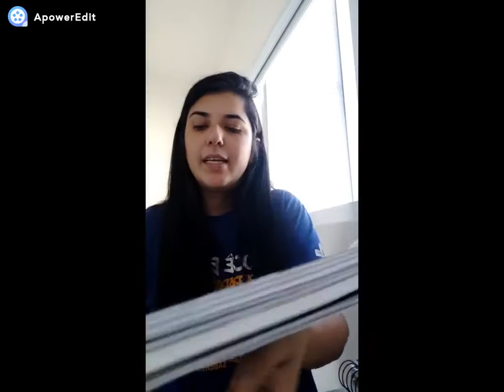Filosofia - Viver e preservar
Páginas - 3 à 5